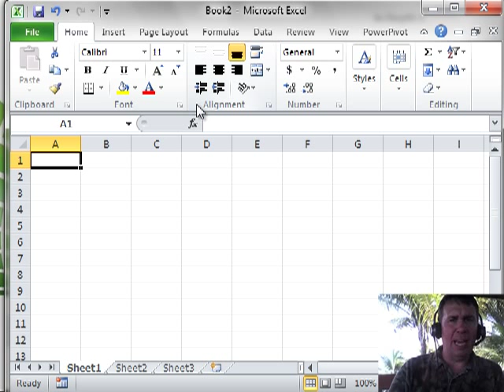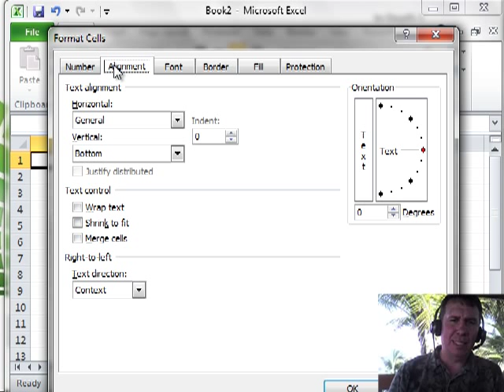Excel - Bring Back the Legacy Dialog Boxes - Episode 1211.105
Microsoft Excel Tutorial: Bring Back the Full Dialog Boxes using Dialog Launchers.

Welcome back to the MrExcel netcast! In this chapter, we're diving into the world of legacy dialog boxes in Excel 2010. I'm Bill Jelen, and I'm excited to show you how to use these dialog boxes to enhance your Excel experience.

As you may know, the ribbon in Excel 2010 is organized into tabs and groups. Within these groups, you'll find various commands and options. However, if you're like me and prefer the old way of doing things, you can easily access the legacy dialog boxes by clicking on the tiny symbol in the lower right-hand corner of many of the groups. This symbol looks like the top left corner of a piece of paper with an arrow pointing down into the right.

By clicking on this symbol, Excel will take you back to the familiar Excel 2003 dialog box. This is especially useful if you're familiar with how to set up certain features in Excel 2003 and don't want to spend time trying to figure out how to do it on the ribbon. It's a quick and easy way to get back to the old way of doing things.

One of my favorite uses for the legacy dialog boxes is on the Page Layout tab. If I need to make changes to my page setup, I simply click on the Dialog Launcher and have full control over the four tabs that we always had in Excel 2003. This allows me to easily set up things like rows to repeat at the top, header/footer, and margins. It's a great tool to have at your disposal in Excel 2010.

Thanks for tuning in to this netcast from MrExcel. I hope you found this chapter on legacy dialog boxes helpful. Be sure to check back for more Excel tips and tricks in our future netcasts.

Table of Contents:
(00:00) Legacy Dialog Boxes
(00:12) Explanation of "The Dialog Launcher"
(00:22) Microsoft's term vs. MrExcel's term
(00:40) Symbol in lower right-hand corner of many groups
(01:02) Quick access to familiar settings
(01:12) Changing Page Setup
(01:22) Full control of four tabs
(01:35) Clicking Like really helps the algorithm